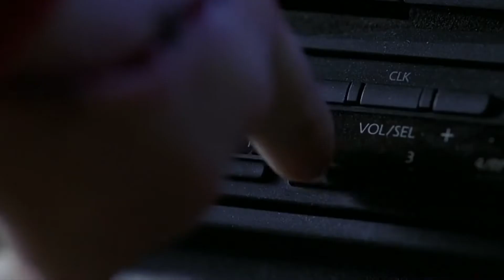Chucky escucha Faraon Love Shady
Chucky escucha Duro Dos Horas de Faraón Love Shady ft ElBananero